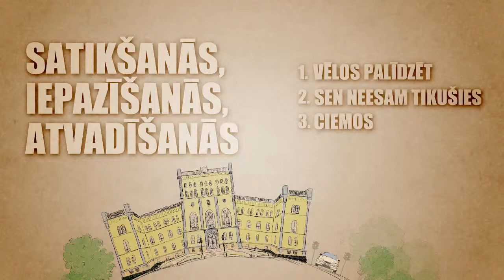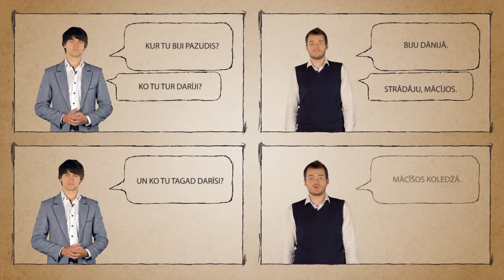"Satikšanās, iepazīšanās un atvadīšanās"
Materiāls latviešu valodas apguvei (ar titriem)